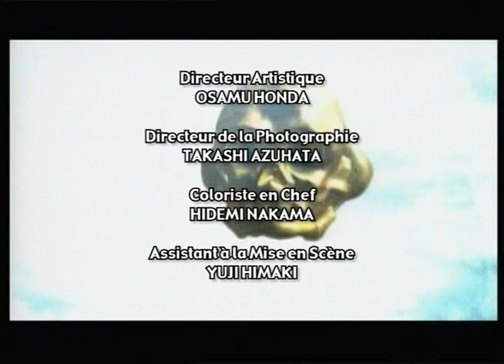Albator Harlock Saga - L'Anneau Des Nibelungen Acte IV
Albérich le frère de Miimé cherche à dérober l’Or du Rhin qui lui permettrait d’avoir assez de pouvoir pour se venger de Wotan le roi des Dieux du Walhalla qui a autrefois décimé son peuple : les Nibelungen. Mais en faisant cela Alberich risque de déstabiliser l’univers et de provoquer un Big Crunch. Pour empêcher cela Miimé a décidé d’aller aider les gardiennes de l’Or sur la planète Rhin. Comme elle a quitté l’Arcadia sans rien dire à Harlock (Albator) et Toshirô, ces derniers partent à sa recherche sans savoir qu’ils vont être mêlés à un conflit qui les dépasse.